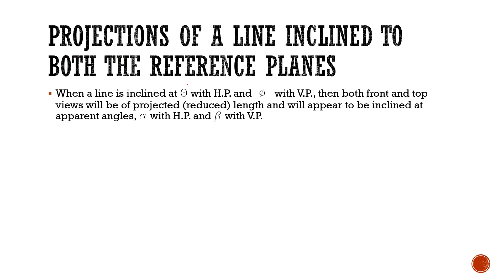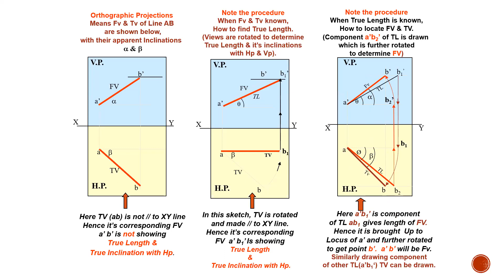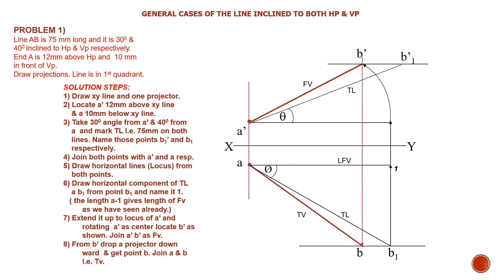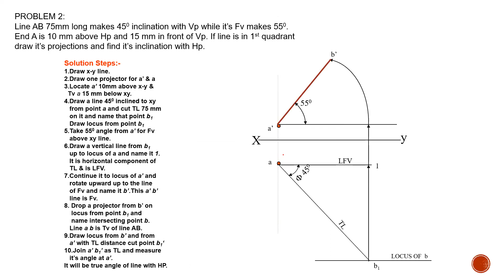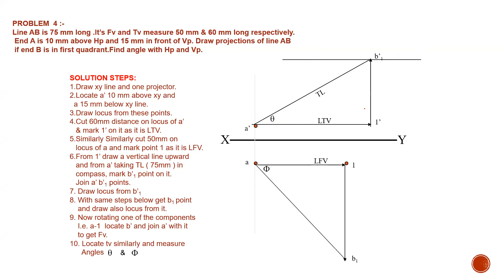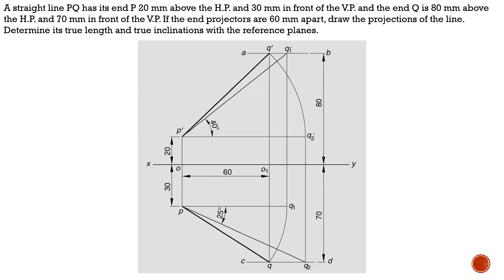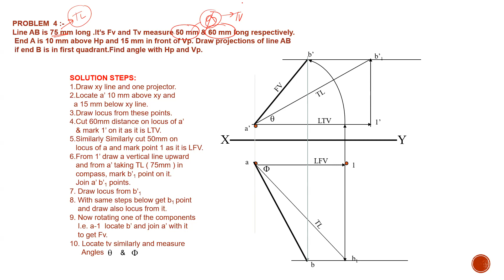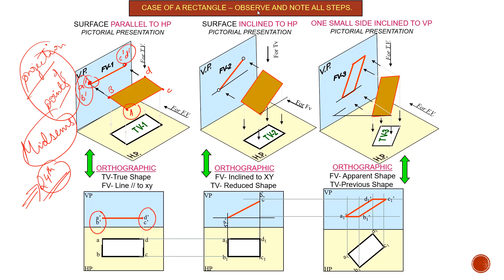Unit 4_Projection Of Straight Lines